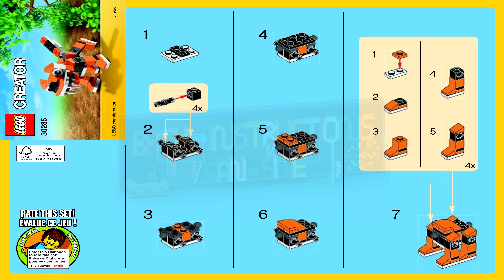LEGO instructions - Creator - 30285 - Tiger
How to build the 2015 Lego Set 30285 - Tiger